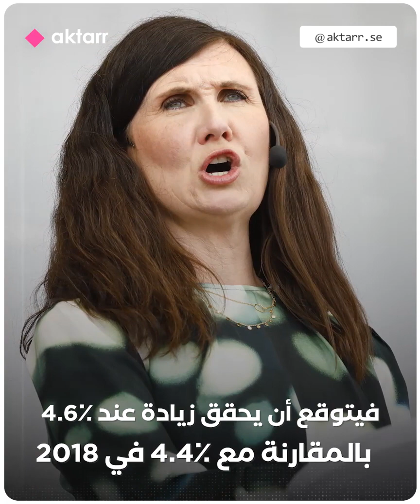من سيربح الانتخابات المقبلة في السويد؟شاهد الفيديو للآخر..